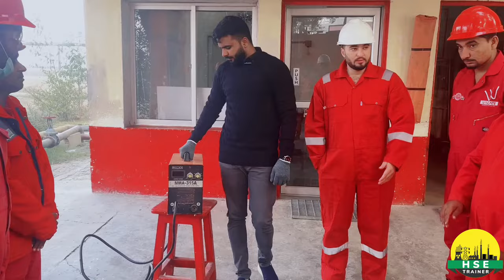Welding Safety Training in Hindi || Welding Hazards & Precautions || Hse Trainer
This video is about Welding Safety in hindi | Welding hazards & precautions in hindi | Hse Trainer